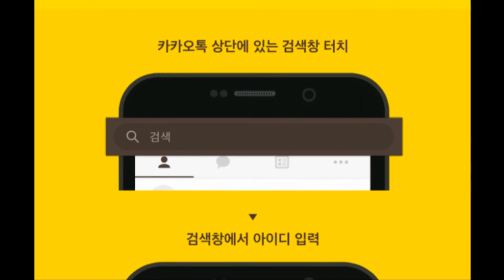다낭 여행 10편. 아라카트 호텔 루프탑 수영장, 미케비치, 블로썸씨티 호텔 바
현재 이 호텔(아라카트) 금액 확인해보기  (여러사이트 비교금액이 자세히 나와요)

전망좋은 아라카르트 호텔과 시티 블로썸 호텔 구경하기.